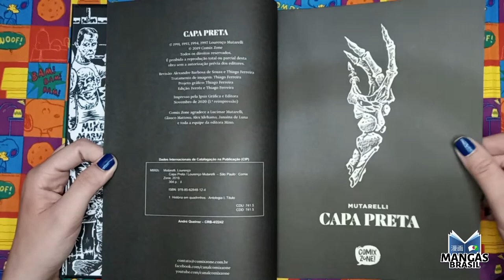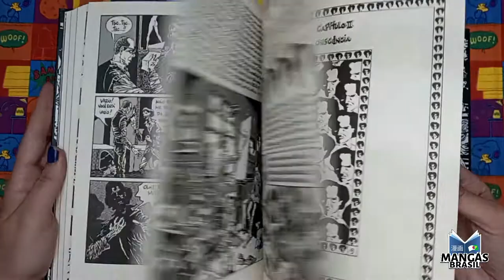Capa Preta | Mangá em Mãos #185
A ideia dessa série é mostrar as edições físicas de uma forma simples e objetiva. Neste episódio, mostramos como ficou a edição de Capa Preta, coletânea de trabalhos de Lourenço Mutarelli publicada pela editora Comix Zone.